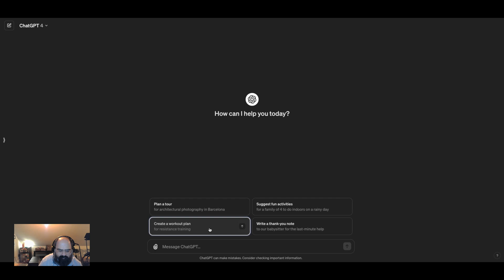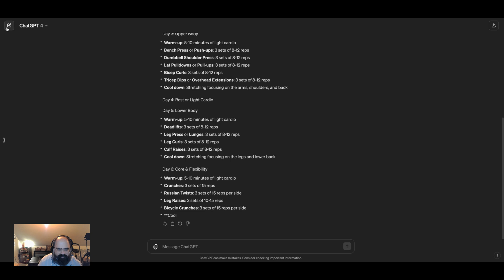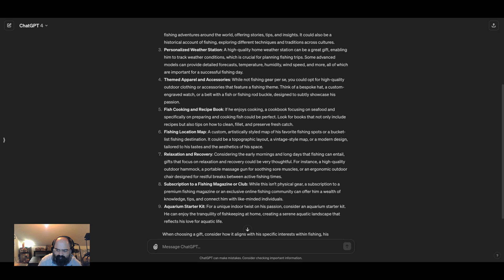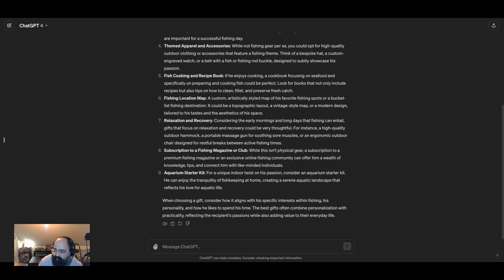ChatGPT Read Aloud Feature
This video shows a new feature called ReadAloud for ChatGPT. It used to be only on the mobile app, but now it's on the web too. The AI voice reads ChatGPT's answers to you. We think it's a cool, helpful update that some people might like.